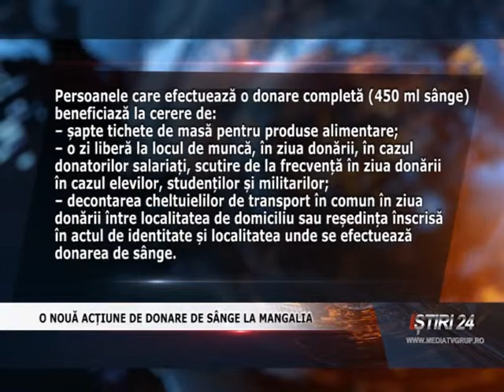O NOUĂ ACȚIUNE DE DONARE DE SÂNGE LA MANGALIA